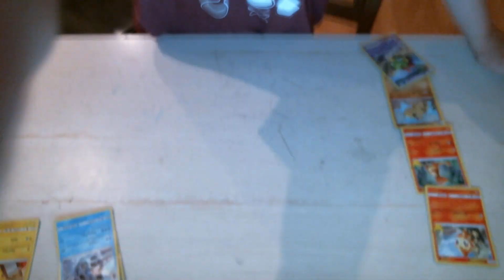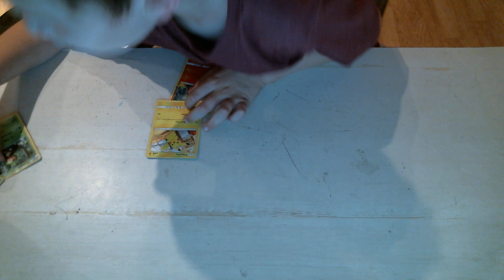Pokémon race round 3 & 4